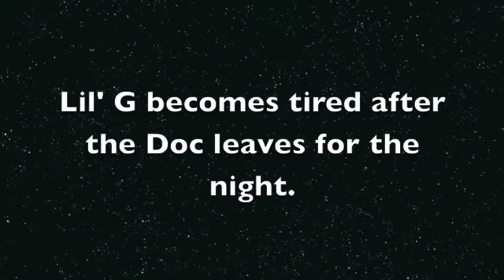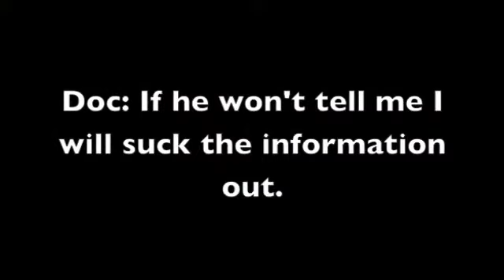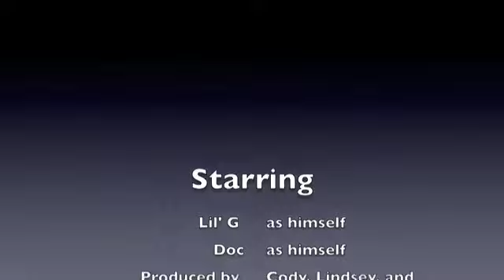4th - Lindsey-Cody-Veronica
4th - Lindsey-Cody-Veronica